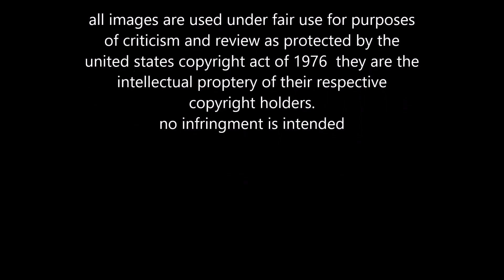Shock Treatment (1981) Movie Review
you need a bit of.